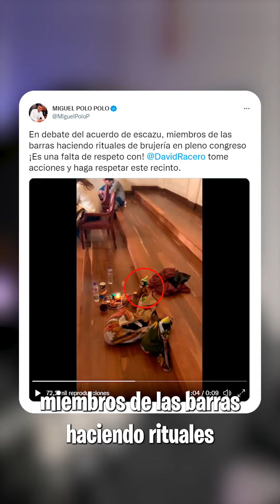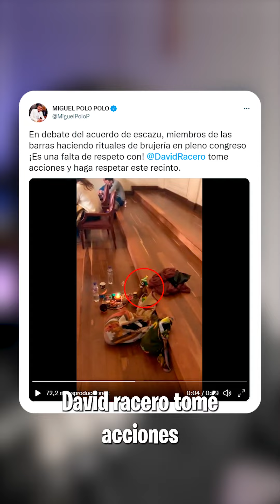¡Brujería en el Congreso! 🧙‍♂️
La "oposición inteligente" cree que el Frailejón Ernesto Pérez es un muñeco vudú. 🤣🤣🤣